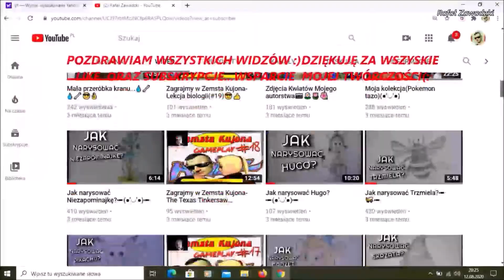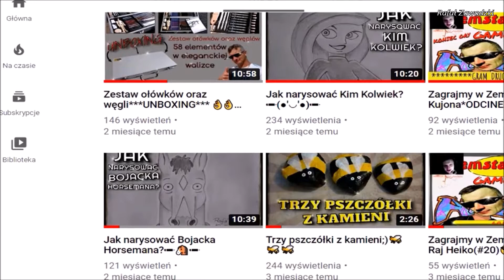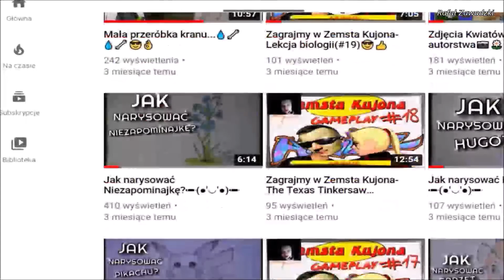Dziękuję za 900 SUBSKRYPCJI...🔥😎🔥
Cześć z tej stronki Rafał.¯\_(ツ)_/¯W dzisiejszym krótkim filmie chciałem podziękować Wszystkim Widzom oraz Subskrybentom za tak duże wsparcie Mojego kanału tworzonego z pasją do nagrywania:)Za liczbę obecnych subskrypcji oraz łapek i masę miłych komentarzy:)Ten film prezentuje Mój kanał takie małe promo na 900 subskrypcji.😉Serdecznie Was Pozdrawiam🤗Zapraszam na kolejne filmy na kanale;)                                                                                               Utwór: Jim Yosef - Imagine [Wydanie NCS]